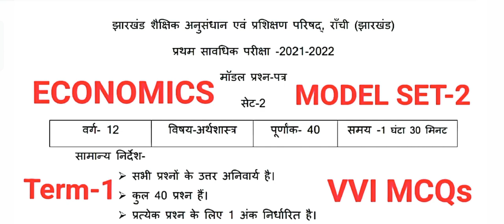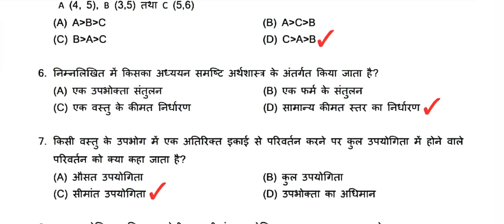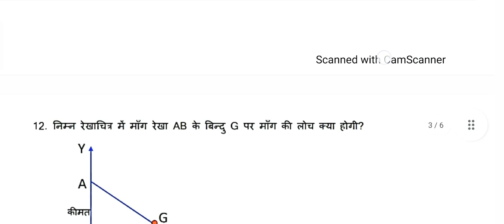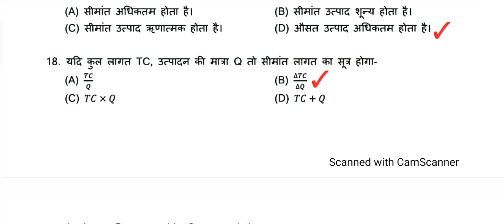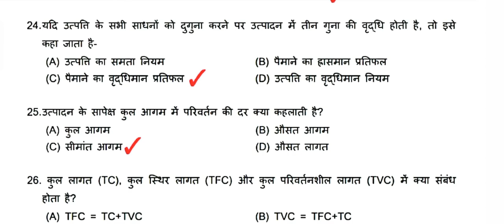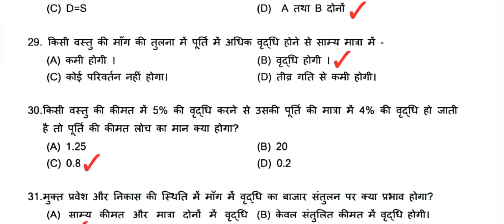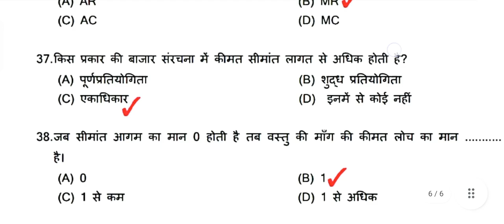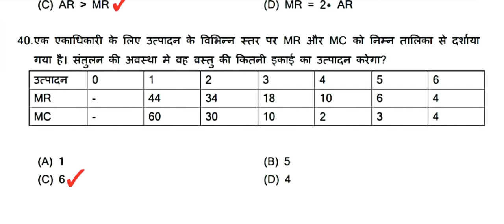JAC Board Class-12th Term-1 Economics Model Set-2 ka Answer Key For Final Exam 2022